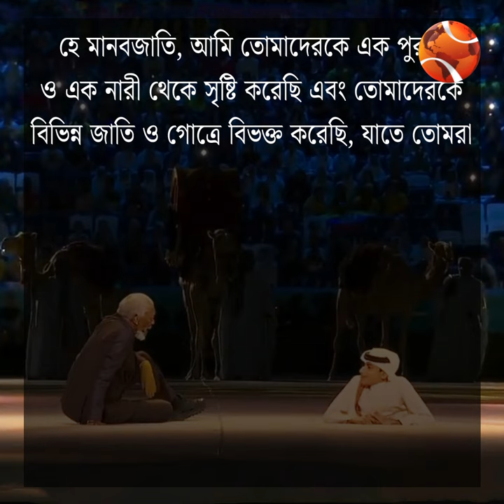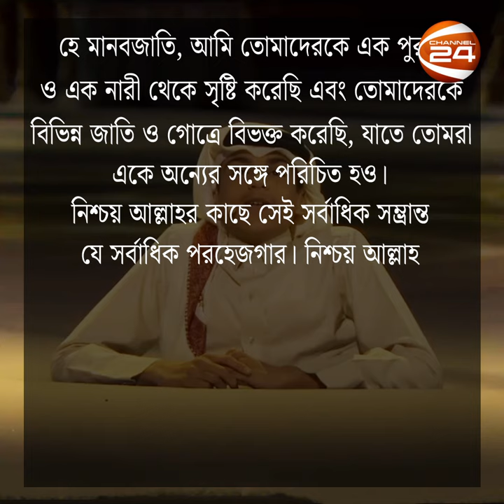প্রথমবারের মতো ফুটবল বিশ্বকাপ আসরে কুরআনের বাণী | FIFA 2022 | Quran | Ghanim | Channel 24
প্রথমবারের মতো ফুটবল বিশ্বকাপ আসরে কুরআন তিলাওয়াত

»» Office Address:
Bangladesh.